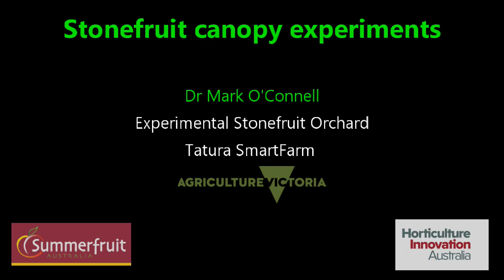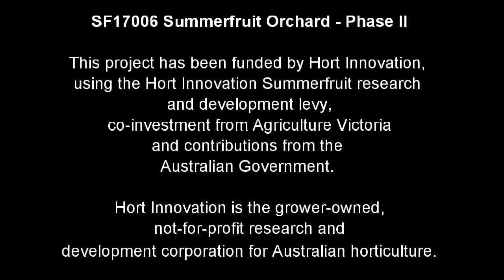Stonefruit canopy research overview October 2021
Dr Mark O'Connell from Agriculture Victoria discusses stonefruit canopy research from Summerfruit Research Orchard at Tatura.

Canopy selection affects the tree growth and vigor, and impacts yield and fruit quality. So canopy architecture and design are important orchard business management decisions made before crop establishment.